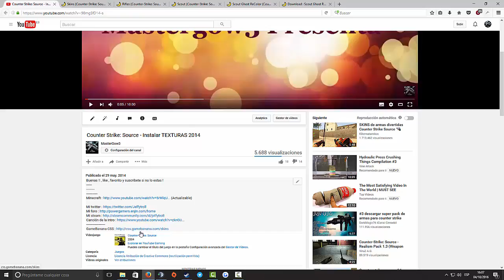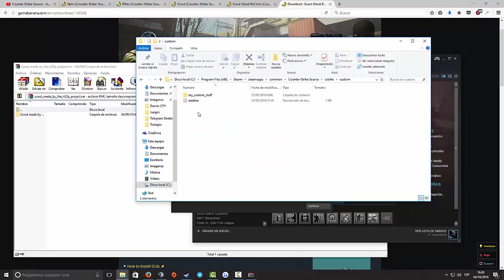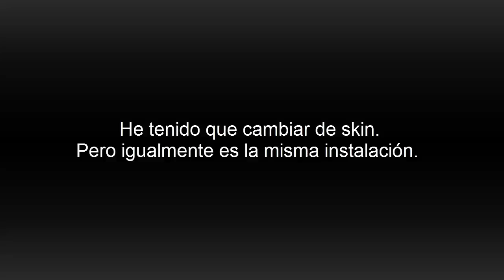Counter-Strike: Source - Instalar Skins / Texturas 2016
Carpeta: C:\Program Files (x86)\Steam\steamapps\common\Counter-Strike Source\cstrike\custom\
Crear carpeta llamada: my_custom_stuff